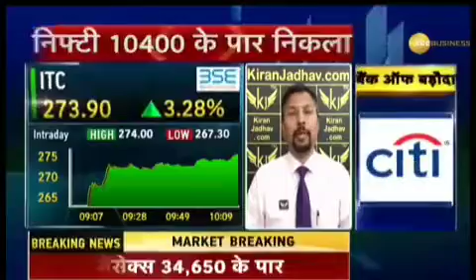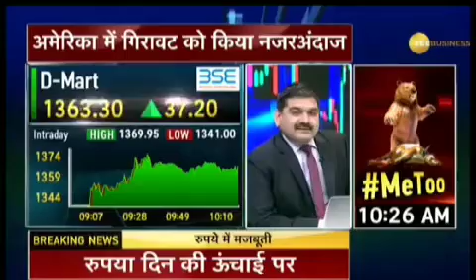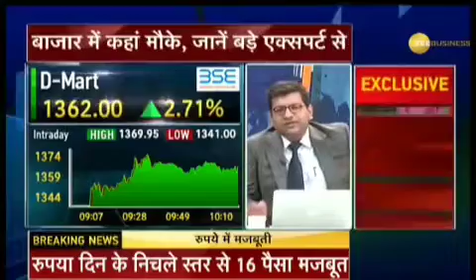ANIL SINGHVI Top 2 MULTIBAGGER STOCK IDEA. 12 OCTOBER 2018.